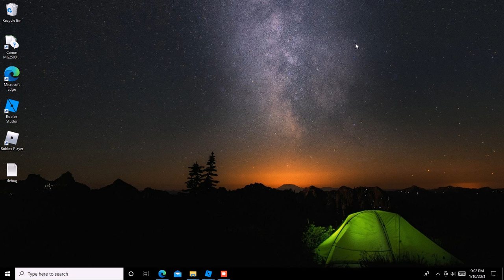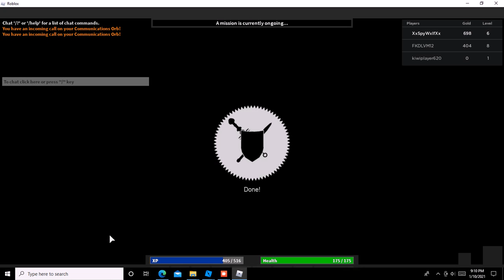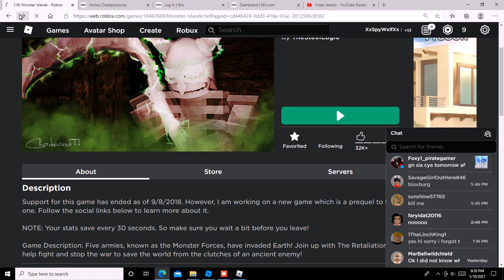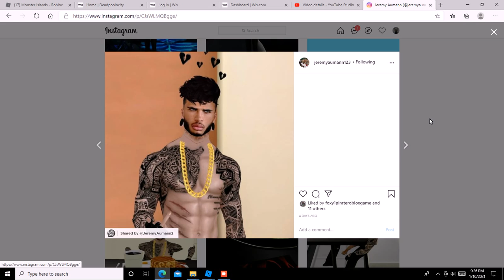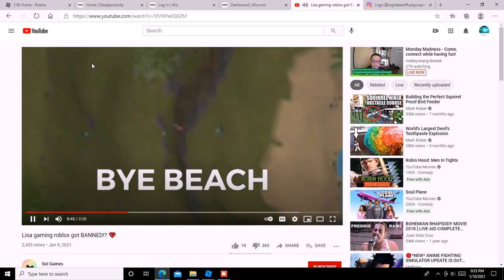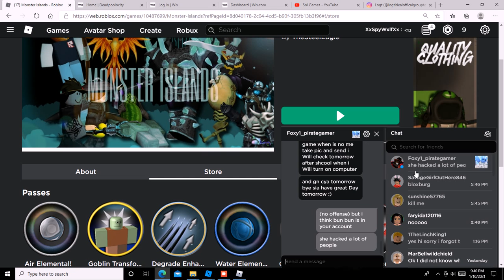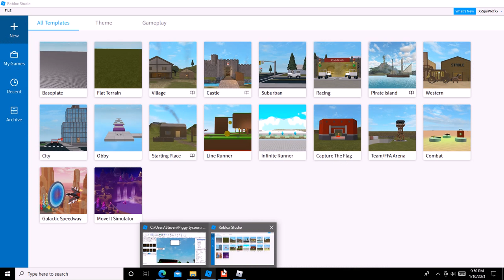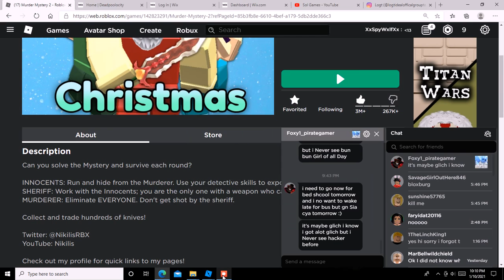Playing roblox for 1 hour until i til i lost internet